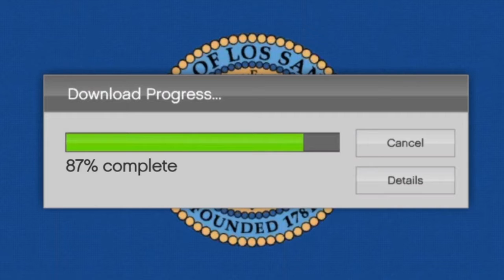Gta 5 online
Doomsday HEIST ACT 1